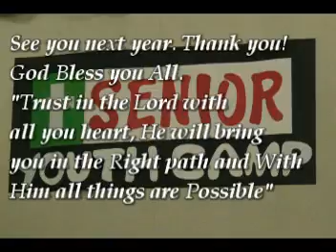SYC08 3/4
a blessing